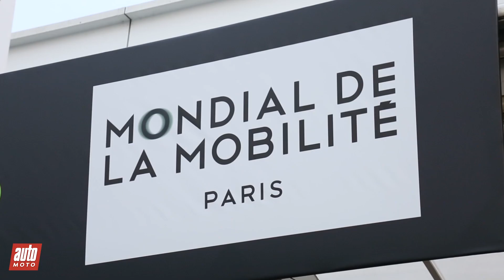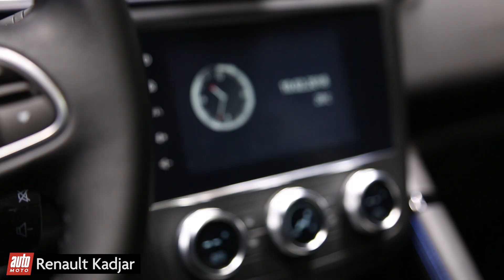Mondial de l'auto 2018 : le Renault Kadjar restylé se montre au public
Après trois ans de carrière, le Renault Kadjar s'offre un très léger restylage, principalement concentré sur le design extérieur. Ce lifting sera t-il suffisant pour rattraper son retard face à la Peugeot 3008 ?